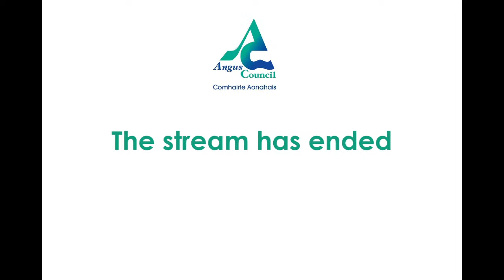Children & Learning 2023-11-14